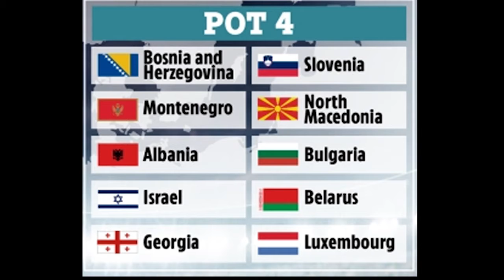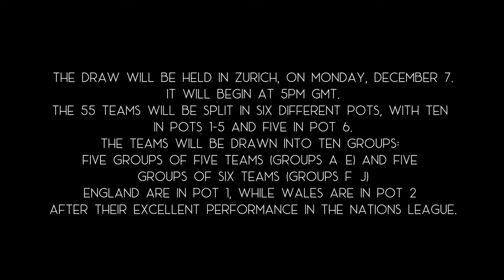FIFA World Cup Qatar 2022 Qualification draws, dates | All you need to know about World Cup 2022